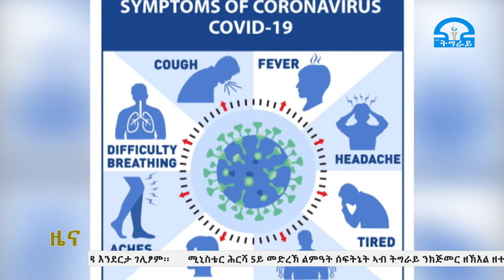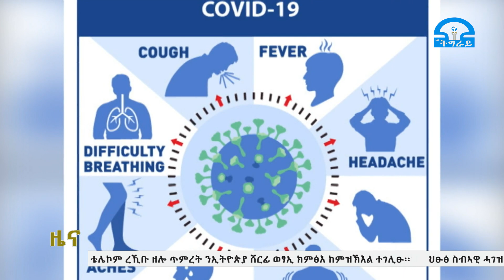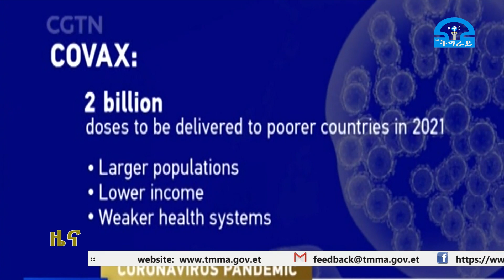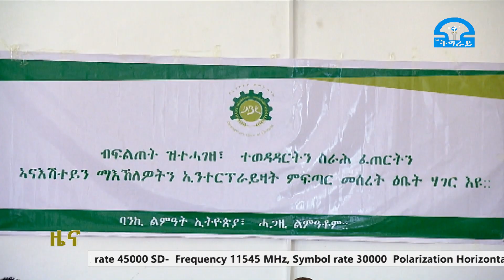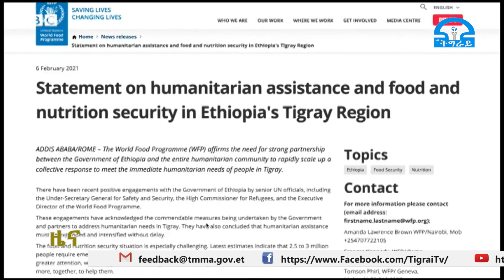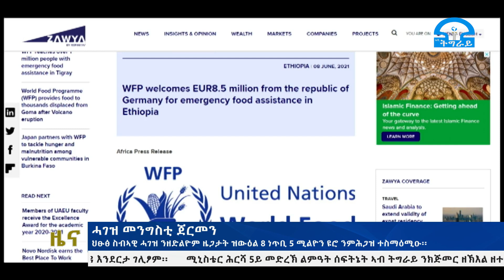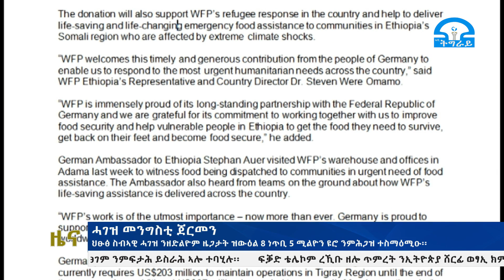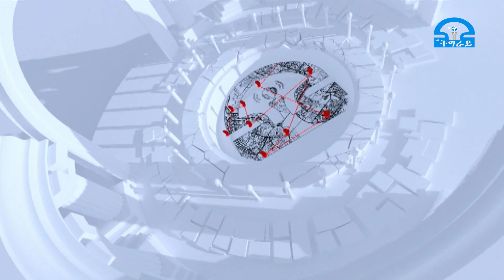ቴሌቪዥን_ትግራይ፡ዜና ትግርኛ 02-10-2013 ዓ/ም